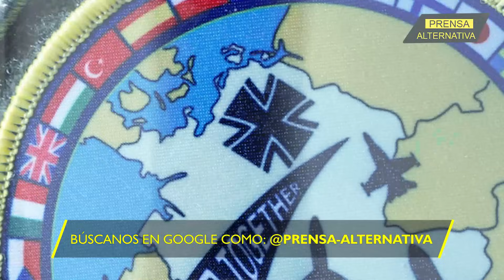¿El objetivo? “Entrenar para repeler una agresión rusa”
La Organización del Tratado del Atlántico Norte prepara los ejercicios más grandes del siglo. Y aquí no hay exageraciones: 32 países y más de 41.000 militares se movilizarán para unos ejercicios que tienen un único objetivo: poder batallar contra Rusia.

Director General: Juan José del Castillo - El Jota
Jefe de Prensa: Enzo Anchante REV100001JP01
Jefe de Redacción: Mirelvis Gutiérrez REV10001JR
Redactor: Agustina Valle

Org
REF03JR2
L03
E01
sep2023PA